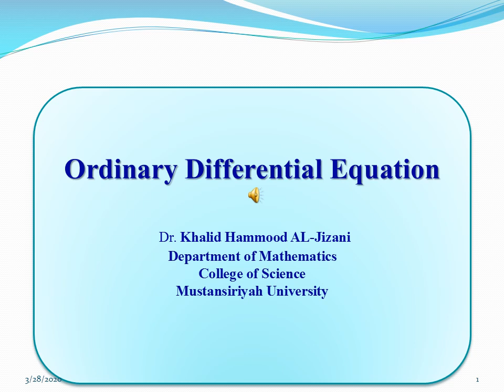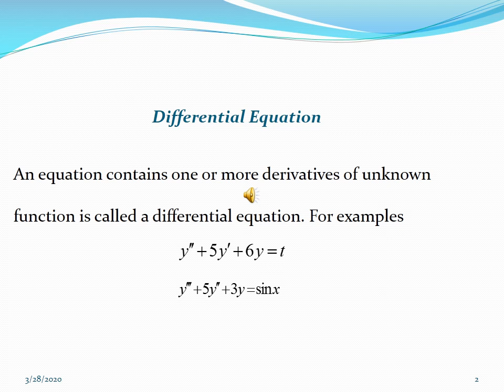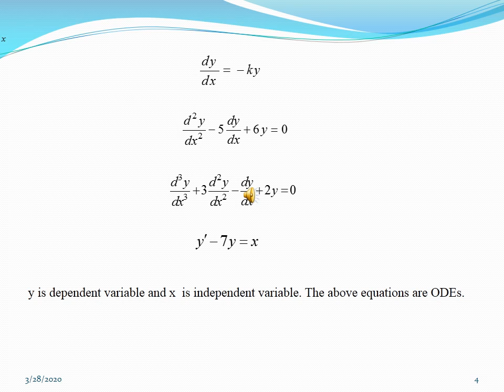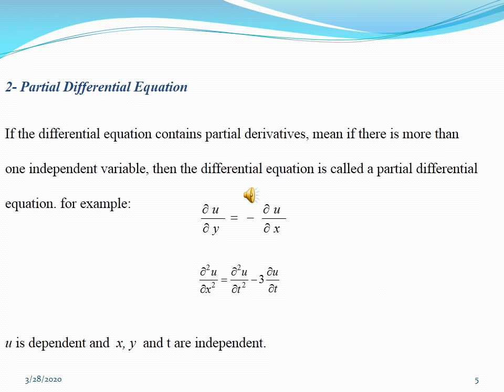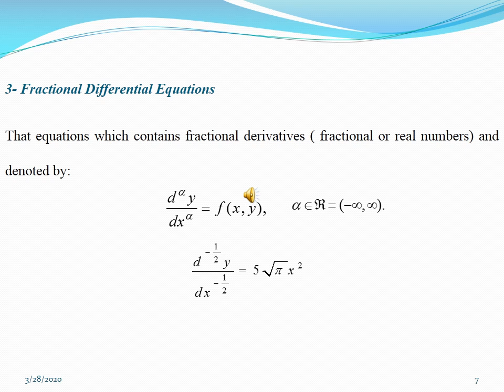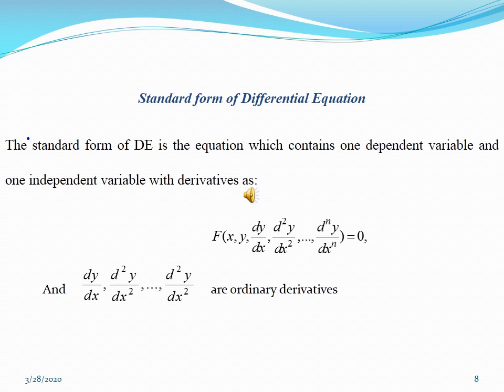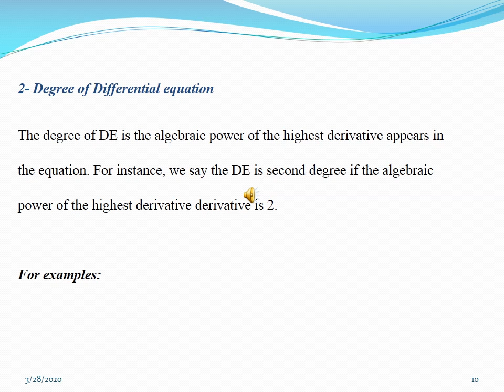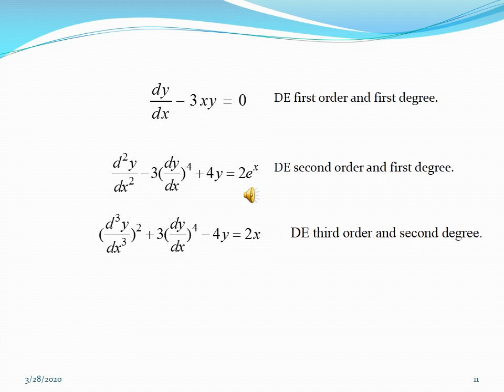د. خالد حمود- المعادلات التفاضلية - المرحلة الثانية في قسم الكيمياء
المعادلات التفاضلية